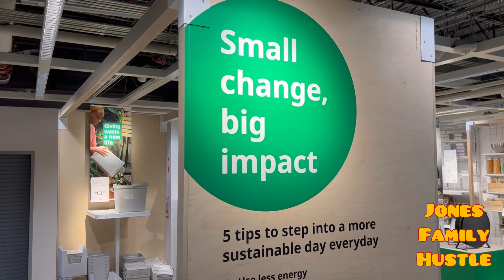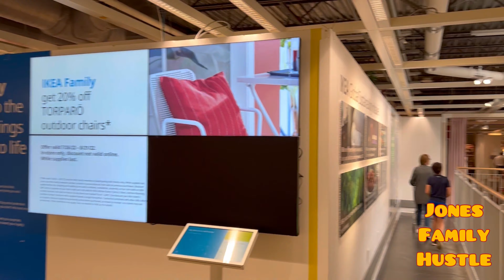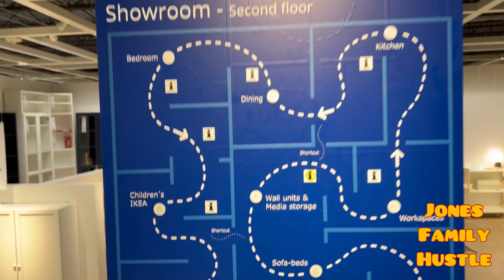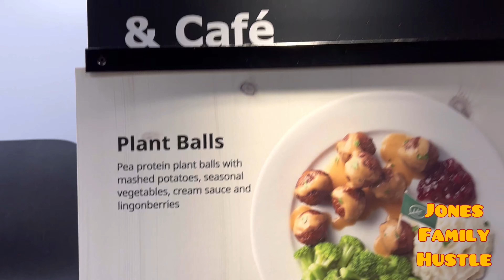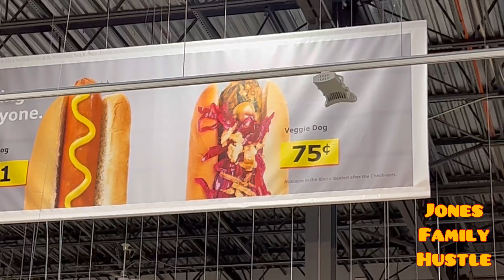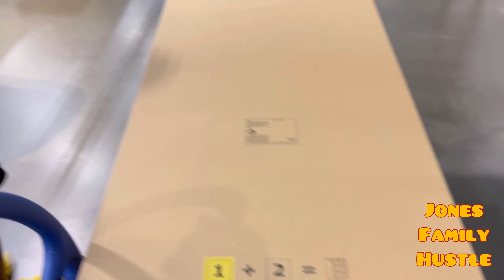THE BEST STORE EVER………